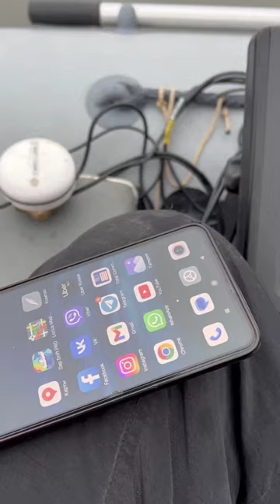Компас в Dap Drift Pro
Работа компаса в приложении Dap Drift Pro, сравнение с Humminbird AS GPS HS